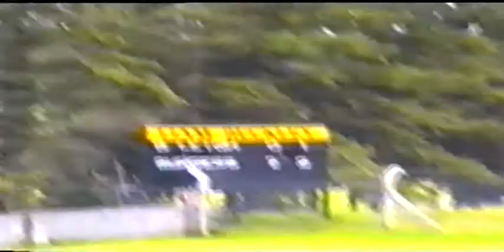U12 1992 North final part 3.mpg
U-12 North final Burgess v Borrisoleigh in Moneygall